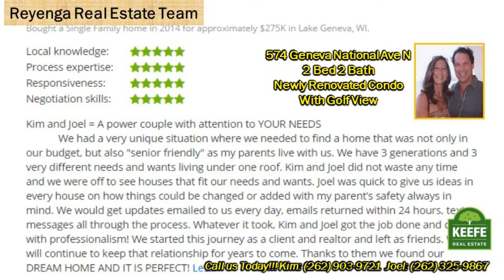Renovated 2 Bedroom Condo for sale in Geneva National Fitness Center 574 GN Ave N